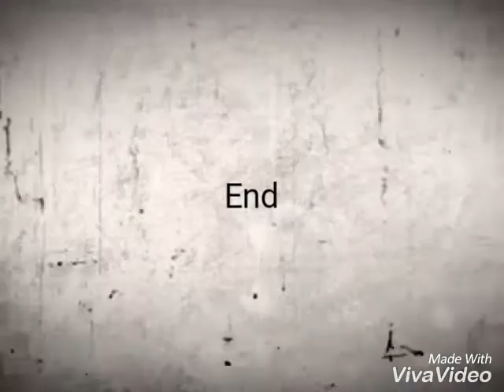Jahan vs kabidul (Cover song) Give me some sun shi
hang out with friends